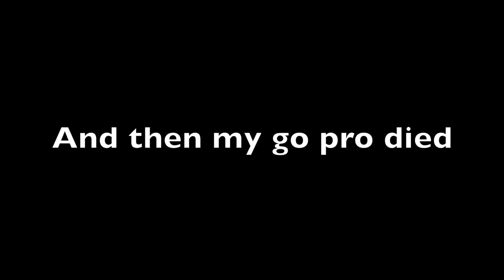Napton Locks part 1 - Narrowboat Girl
Napton Locks Part 1
Hey guys. We did the first 3 of the the 9 Napton Locks. We stayed a few days as the canal kept freezing.

If you want to write to Emma or her mum our at Canal Post The Cabin, Orchard House, 15 Market Street, Telford, TF26EL.

For more information about Canal Post and to claim a FREE MONTH use the  bonus code BOATS when you register at